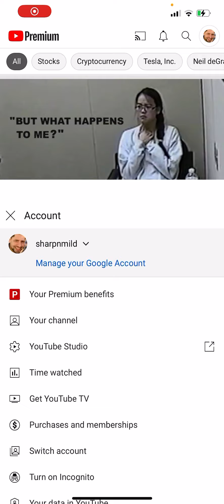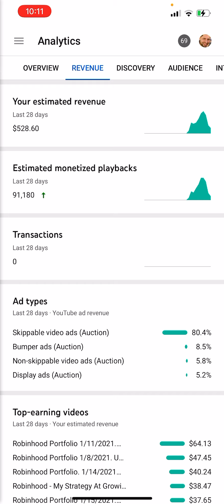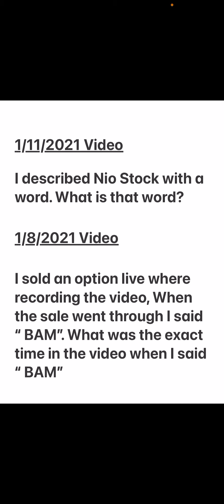$50 Giveaway To My Followers ONLY 💰💰 Sharing YouTube Revenue !!! It’s 💯 REAL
In this video I’m going to share $500 revenue from YouTube with 10 of my followers. Watch the details! Hurry and Win!